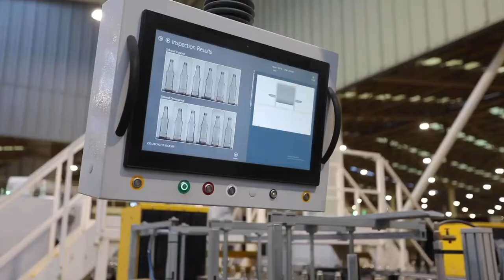Vidrala Corporate 2021 IT